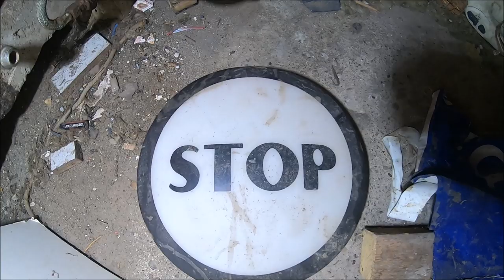Opuszczony dom w Danii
W domu znalazłem znana maszynę SINGER która świetnie się prezentuje .Nie zostało zbyt wiele wyposażenia jednak nie mogłem oprzeć się pokusie by zajrzeć do tego domu :)